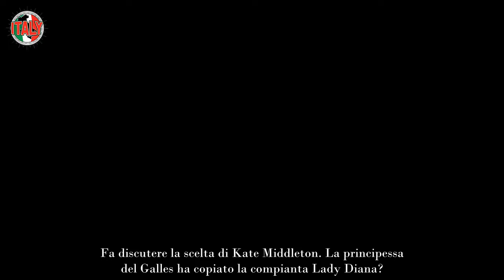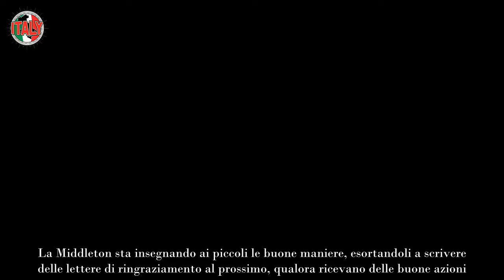Kate “copia” Lady D l’ultima scelta della Principessa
Fa discutere la scelta di Kate Middleton. La principessa del Galles ha copiato la compianta Lady Diana?

Non è un mistero che Kate Middleton, Principessa del Galles e consorte di William si sia ispirata sin dalla sua giovinezza a Lady D. Lo charm e l’empatia di Diana Spencer l’hanno resa un’icona, tanto che dopo anni e anni dalla sua tragica dipartita, c’è chi la considera come l’unica è vera Regina d’Inghilterra. Diana non ha avuto una vita felice, sono stati pochi gli attimi di serenità e di quiete che ha vissuto, ed in larga misura, sono quelli che ha condiviso con i suoi due figli.